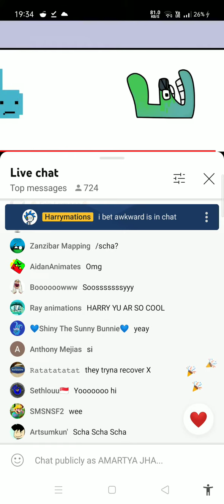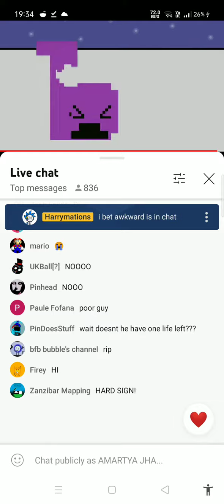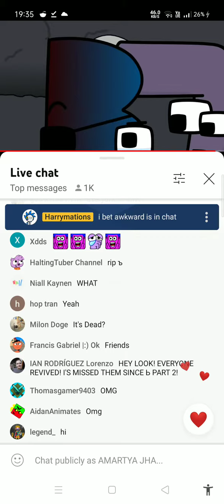Collaboration with @harryshorriblehumor again